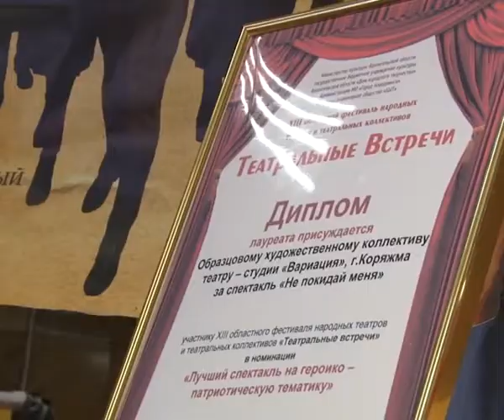Театр-студия "Вариация" вернулась с победой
Театр – студия Вариация в очередной раз покорила жюри областного фестиваля народных театров и театральных коллективов.  Премьера постановки по пьесе Алексея Дударева «Не покидай меня» признана лучшей среди военно-патриотических спектаклей и удостоена главного приза.